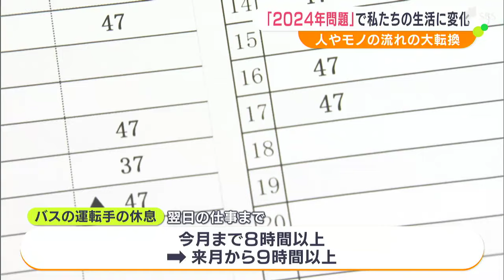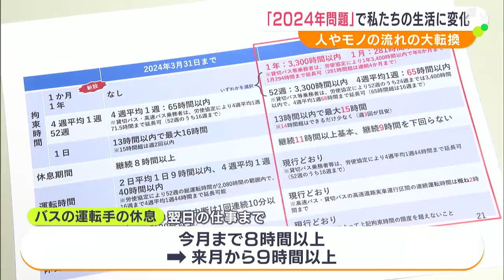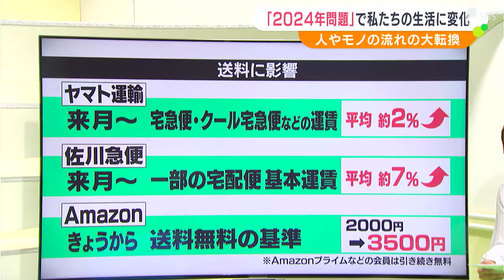「最終は後ろ2本を削る」“2024年問題”は路線バスにも大きな影響…4月から便数1割減の会社も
2024年4月から課題となる、人やモノの流れにかかわる2024年問題です。トラックやバスなどのドライバーには、1年にあたりの時間外労働の上限(960時間)を国が設定し、4月から規制を強化。これによって運送の担い手が不足するほか、配達の遅れやものが届かないなど、わたしたちの生活に影響が出る懸念があります。静岡県内の事業者は大きな社会変化への対応を模索しています。静岡県島田市の「山岸運送」は、静岡県内を中心に飲料など生活必需品の輸送を担っています。4月から運送業界を取り巻くのがこれまで見逃されてきたトラックなどの運転手たちの働き方改革です。時間外労働の規制強化で、ドライバーの休日が確保されるなど、労働環境の改善が図られる一方で、長距離輸送が制限されて、いままで通りの素早い配達ができなくなる可能性があるのです。‹山岸運送　山岸龍大常務›
「物流業界は『日本の血液』だと思っていて。回らなくなったときに当たり前に送れていた生活が当たり前に送れなくなる」

ただ、業界として最も心配するのは人材確保です。

‹山岸運送　山岸龍大常務›
「労働時間が減るということは、給料が減るというふうに捉える人もいて、どんどんドライバー人口は減っていて、なおかつ、この『2024年問題』を機に、ドライバーという職種から離れていくという声も聞いていますので、より難しくなっていく中で輸送量は増える。業界として難しい局面に立たされていると思っています」さらに、わたしたちの生活にこんな影響も出ようとしています。

‹東部総局　中西結香記者›
「三島市のバス停、広小路です。ダイヤの改定で、来月からこのバス停が廃止されます」

わたしたちの移動を支えてくれる路線バス。富士急シティバスでは、4月から1割ほどバスの運行を減らすということです。さらにー。

‹富士急シティバス安全統括室　川井俊人室長›
「時刻表を見ていただくとわかりますが、行き先が拓南東。最終バスは、後ろ2本を削らせていただきます」バスの運転手が翌日の仕事までの間に取る休息が、3月まで8時間以上でしたが、4月から9時間以上に増えます。そのため、最終バスの運行を繰り上げて運転手の労働時間を短縮しました。

「なるべく利用者が不便にならないように、利便性をよくするような努力もしているので。本数を整えるとか、列車接続とか、そういうところは今回見させていただいています」人やモノの流れに関わる「2024年問題」は、3日後に迫ります。ドライバーや事業者だけでなく、私たちも変化に対応していかなければいけません。暮らしへの影響のひとつに送料の値上げがあります。ヤマト運輸は2%佐川急便は7%、一部の送料を値上げします。また、アマゾンは送料が無料となる基準を2,000円から3,500円に引き上げます。私たちがサービスを利用できるのもドライバーの健康があってこそ。労働時間の規制による影響はありますが、適正な価格でサービスを受ける私たちの心構えも変えていく必要がありそうです。